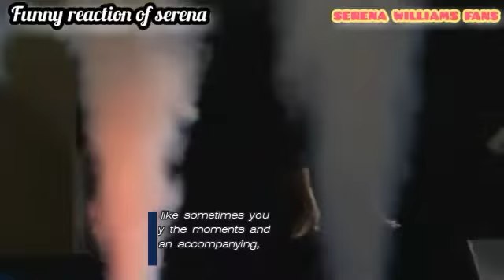Serena Williams Hints about her Retirement: I'M Not Joking, Soon Quit Tennis to be Mum after US Open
Serena williams appears to have announced her retirement on instagram in an emotional post saying that she is evolving away from the sport after the US open writing for vogue magazine the american said that she was moving towards other things that are important to me adding that she does not like the word retirement the 23 times singles grand slam champion said there comes a time in life, when we have to decide to move in a different direction that time is always hard.

She also talks extensively about her family she says if she has to choose between building her tennis resume and building her family she would choose the latter so i think she also talked about the fact that when she won her last grand slam title in 2017 at the australian open she was two months pregnant with her daughter olympia and says that she doesn't want to be pregnant and be an athlete at the same time so maybe that is accelerating her decision-making.